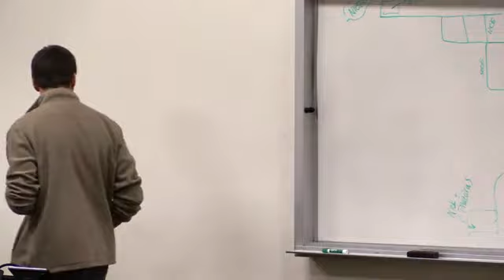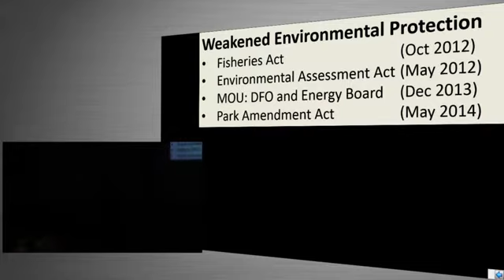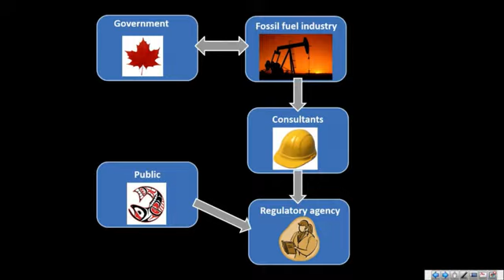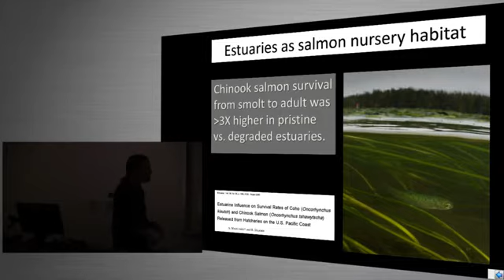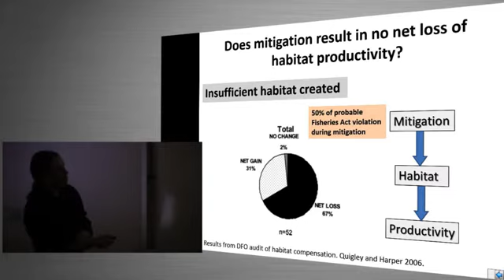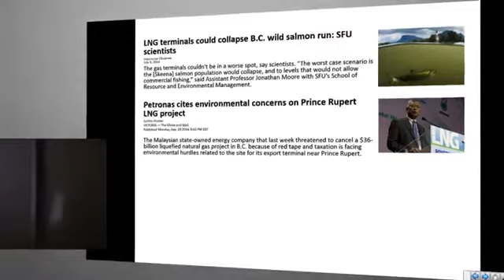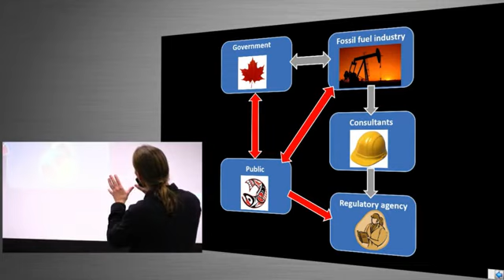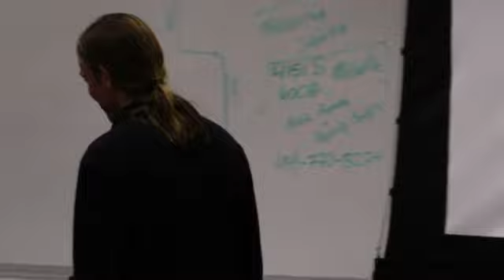ECSS: Dr. Jonathan Moore - "The Life Blood of Western Canada Oil or Salmon"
Dr. Jonathan Moore - Simon Fraser University, Burnaby, BC, Canada - recorded on November 5-6, 2014 at Utah State University.